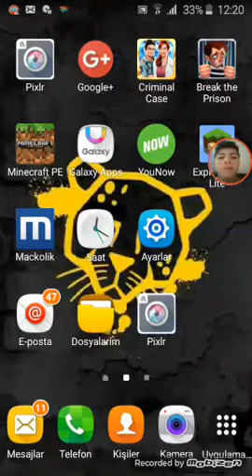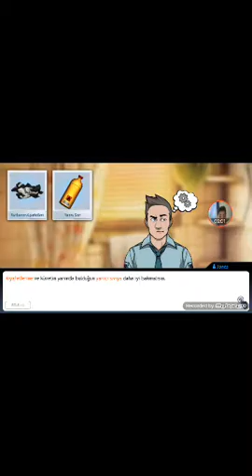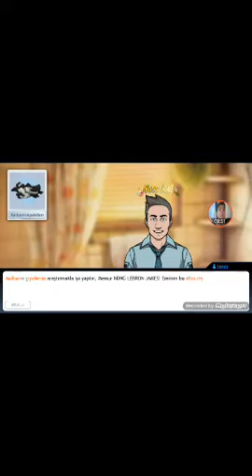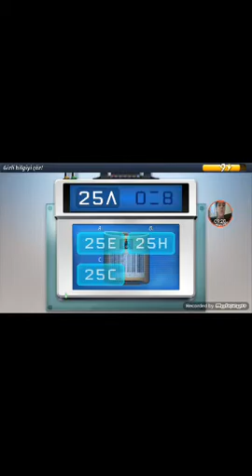Criminal Case #1. Bölüm